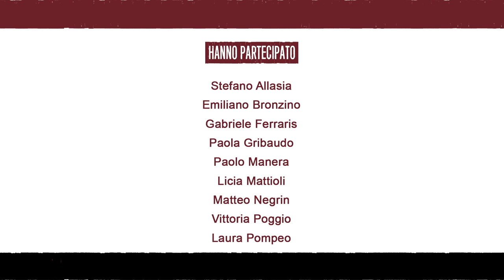Dove vanno il teatro e la cultura piemontesi - parte 2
Dove vanno il teatro e la cultura piemontesi? L'incontro organizzato dall’associazione Linguadoc, in collaborazione con il Centro Studi Piemontesi - Ca de Studi Piemonteis e l'Università eCampus, è l’occasione per riflettere sulla tradizione teatrale e culturale piemontese: i grandi scrittori del nostro territorio, la nuova drammaturgia, le attività museali e le mostre, il sistema cinema, i rapporti tra impresa e cultura. Cercando di dare soprattutto una risposta all’interrogativo principale: dall’ emergenza Covid come esce la cultura del territorio?
Interverranno per i saluti istituzionali Stefano Allasia presidente del Consiglio regionale del Piemonte e Vittoria Poggio, assessore alla Cultura della Regione Piemonte.
Durante l’incontro verrà ricordato il settimo anniversario della scomparsa di Gipo Farassino, noto chansonnier della lingua piemontese che è stato anche consigliere e assessore della Regione Piemonte.